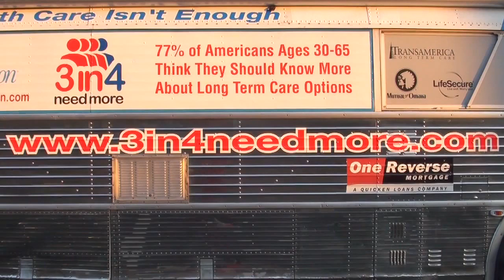Ron Paul's Wife Speaks with Dr. Marion from the 3in4 Need More Tour at Straw Poll - Ames, Iowa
Ron Paul's Wife Speaks with Dr. Marion from the 3in4 Need More Tour at Straw Poll -- Ames, Iowa About Long Term Care Planning.